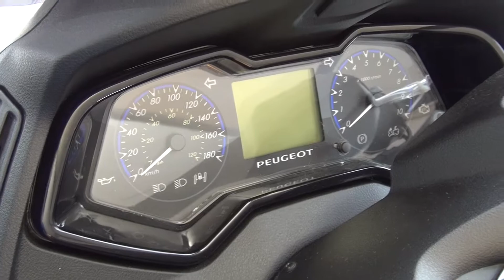Peugeot Metropolis Black Edition (2017) Exterior and Interior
2017 Peugeot Metropolis Black Edition motorcycle seen from outside and inside. The vehicle has single-cylinder, 4-stroke, 4-valves, liquid cooled engine, 399 ccm, (84x72 mm), 27.4 kW at 7250 rpm, 38.1 Nm at 5500 rpm. Carbon dioxide emissions of 86.6 g/km at RTM2 cycle. Front suspension DTW and monoshock absorber. Rear suspension two hydraulic shock absorbers, 4 positions. Front brakes double disc 2x200 mm. Rear brakes disc 240 mm. Braking system combined S-B-C. Length 2152 mm. Width 775 mm. Height 1310 mm. Wheelbase 1500 mm. Seat height 780 mm. Weight 256 kg. Fuel tank 13.5 liters. Tires are front tubeless 120/70-12", rear tubeless 140/70-14". Color is Mad Black.